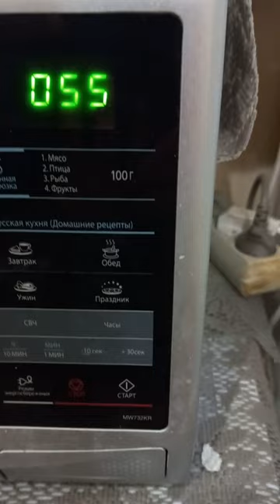Сколько получилось Гриб Лисичка из 12 лит сырых , после варки